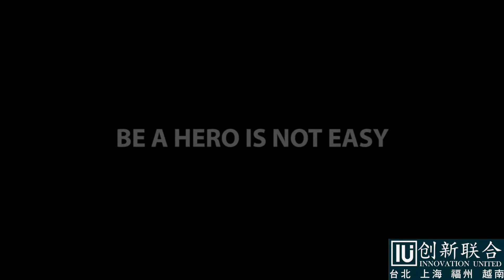當英雄是不容易的 100 PLUS運動飲料 廣告（ 創新聯合多媒體影音部）